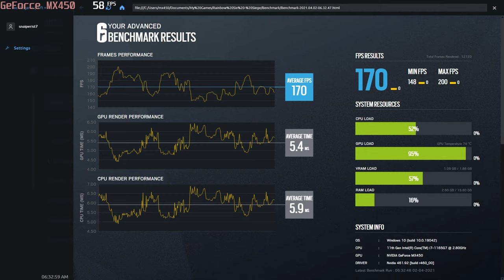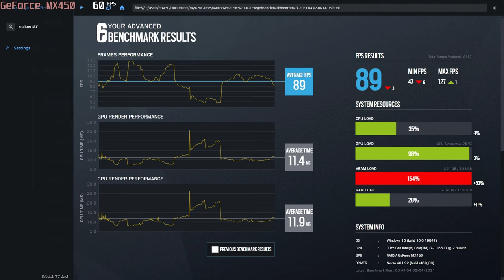🎮 NVIDIA GeForce MX450 (GDDR6, 25W) - TC: Rainbow Six Siege gameplay benchmarks (1080p)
📈 Average: Low - 170 fps [0:04]; High - 127 fps [1:50]; V.High - 89 fps [3:12]

💻 Test Configuration:
• Intel Core i7-1165G7
• NVIDIA GeForce MX450 (GDDR6, 25W)
• 16 GB RAM
• External Monitor

✅ LaptopMedia.com